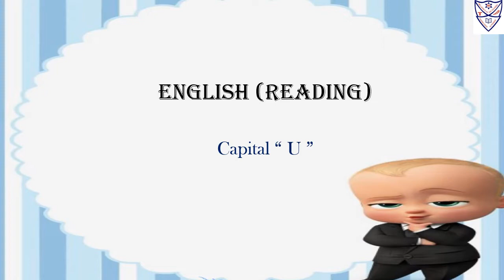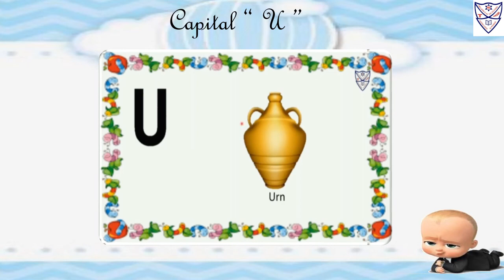Std : Nursery Subject : English Reading Topic : 1. Capital Alphabet " U "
Std : Nursery
Subject : English Reading
Topic :
1. Capital Alphabet " U "